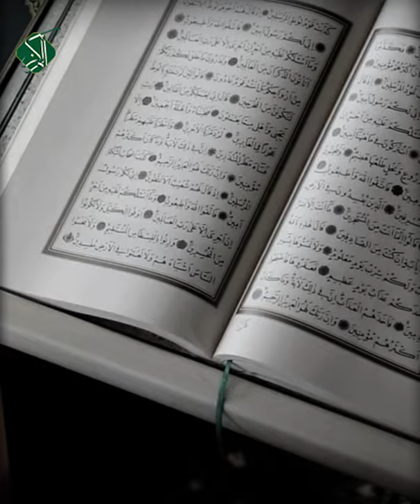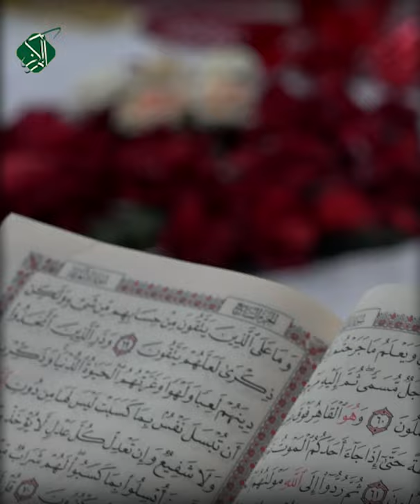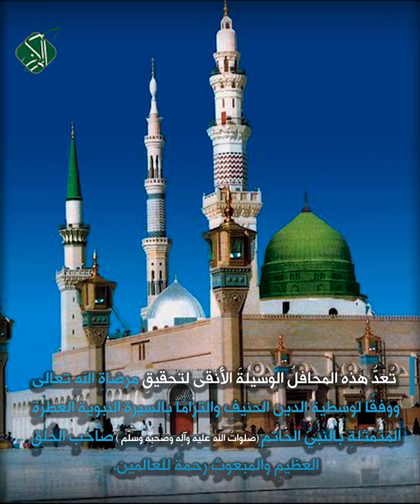شبابٌ وأشبالٌ يُواصلونَ تلاوةَ القرآنِ خلالَ شهرِ رجبٍ الأصبّ